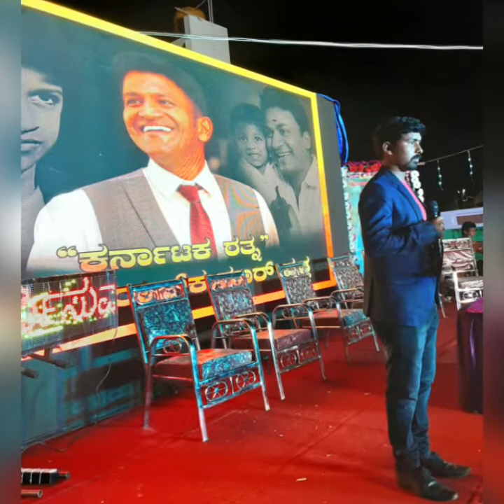sri vijaya mahantheshwara events..,...,. siddaiahnakote.